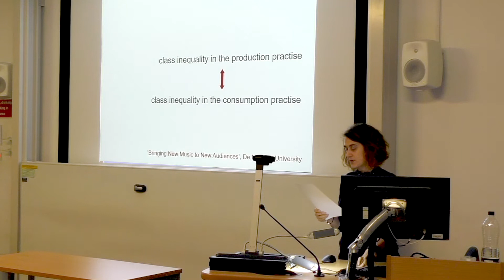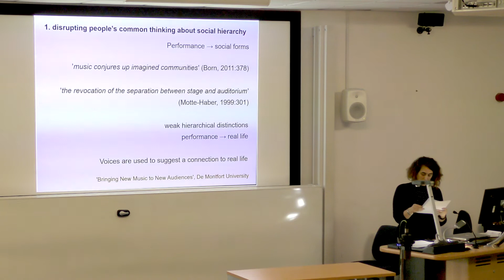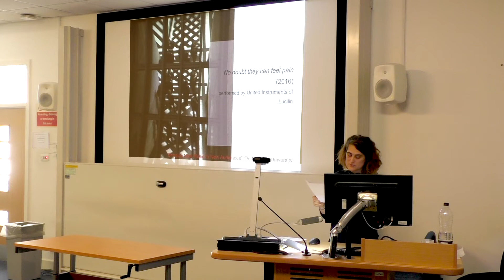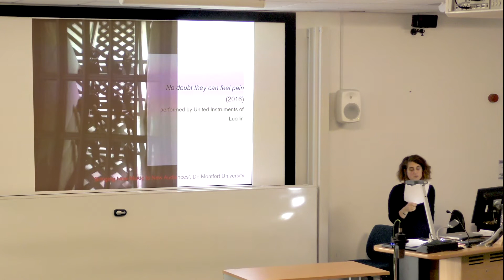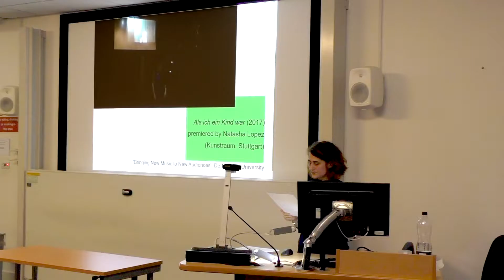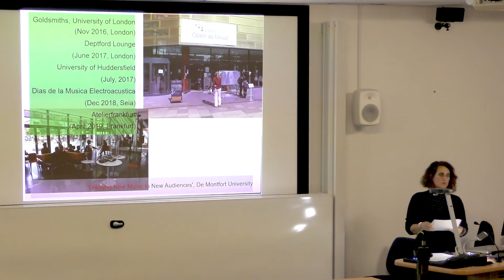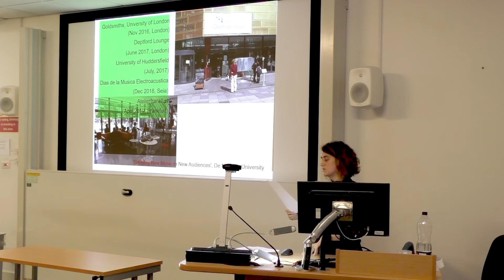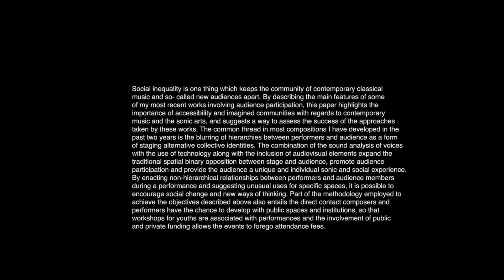Silvia Rosani: Voice sound analysis and visual art to engage with new audiences in public spaces